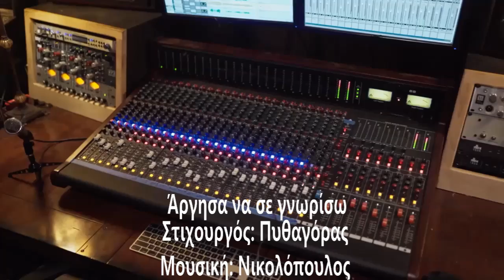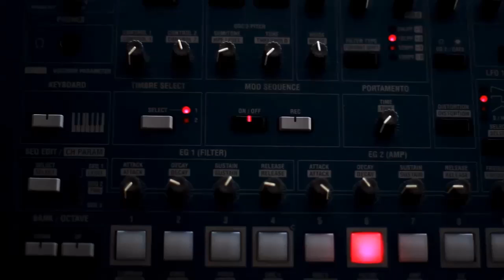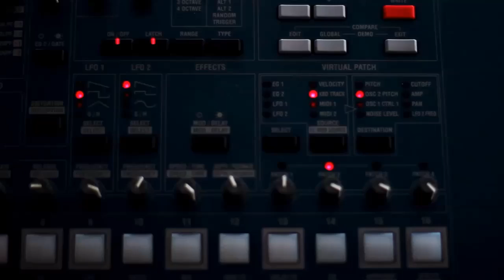ΑΝΔΡΟΣ ΓΕΩΡΓΙΟΥ Άργησα να σε γνωρίσω Live recording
ΑΝΔΡΟΣ ΓΕΩΡΓΙΟΥ Άργησα να σε γνωρίσω
Live recording 2021 Rcp
Στίχοι: Πυθαγόρας
Μουσική: Χρήστος Νικολόπουλος
1. Στέλιος Καζαντζίδης

Κρίμα που `σαι παντρεμένη
κρίμα που `σαι αλλουνού
κι έτσι σε κρατάω κλεισμένη
στην καρδιά μου και στο νου.

Άργησα να σε γνωρίσω
άργησες και συ να `ρθεις
τώρα χώρια σου θα ζήσω
τώρα χώρια μου θα ζεις
να `ρχονταν τα χρόνια πίσω
να γυρίζαν οι καιροί
δε θα το κάνα ν’ αφήσω
άλλον να σε παντρευτεί.

κρίμα που `σαι φυλακή
η καρδιά σου είναι σε μένα
κι η ζωή σου είναι εκεί.